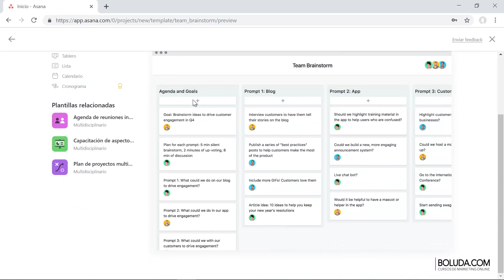Curso de Asana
Curso de Asana en el que vamos a descubrir a fondo esta gran herramienta para la gestión de tareas y proyectos con equipos colaborativos.